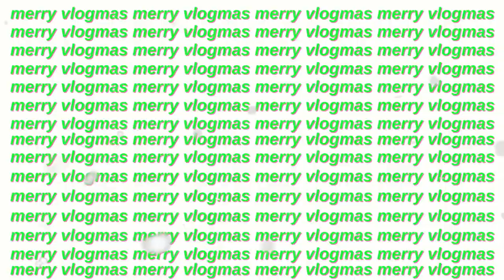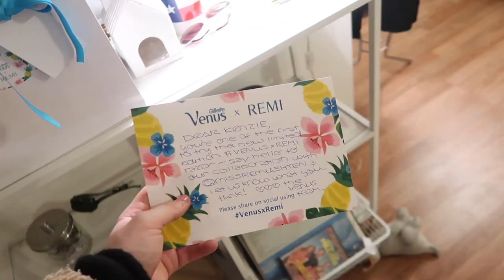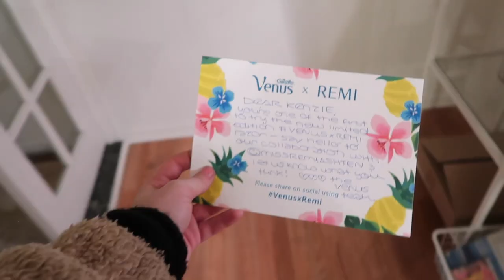VLOGMAS DAY 8: target shopping and christmas parties | Kenzie Elizabeth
welcome to vlogmas day 7! i show you how to throw the best christmas party ever. i show you how to decorate for christmas, how to throw a christmas party, christmas party ideas, treats, college parties and more. hope you enjoy xo